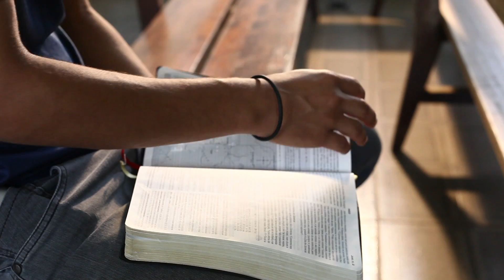Minha Escolha - Banda Alpha 3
Mais um trabalho da Banda Alpha 3.